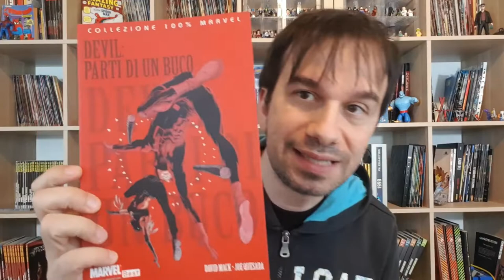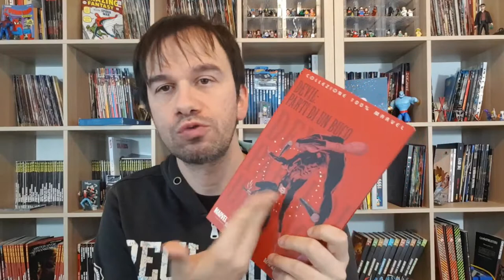HAWKEYE - EPISODI 1 e 2... promette Bene!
!!!APRI TUTTO!!!

ACQUISTA DAI MIEI LINK CONSIGLIATI
Vita normale. Occhio di Falco
Vita normale Occhio di Falco (kindle)
Kate Bishop. Occhio di falco
Occhio di falco. Clint Barton & Kate Bishop
Parti di un buco. Daredevil collection